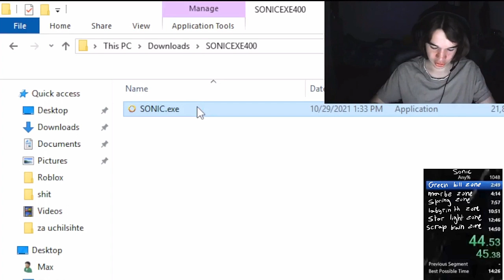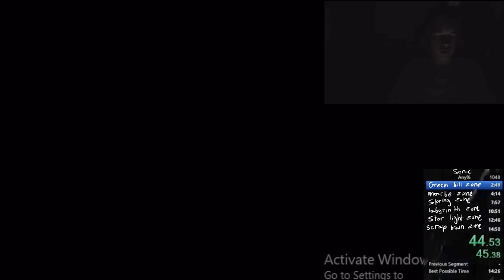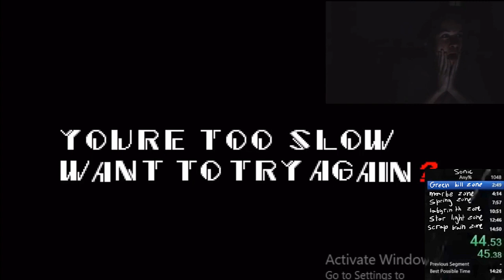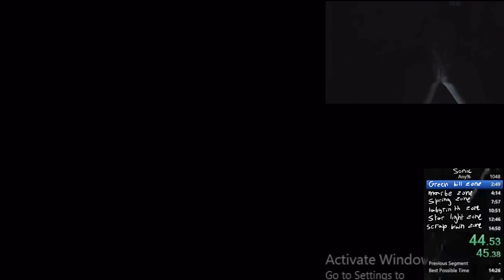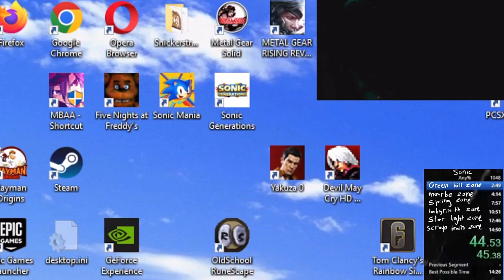SPEEDRUNNING SONCI 1 (GONE TERRIBLY WRONG!!!) (100% SPEEDRUN WR TIME)!!!!!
hello everyone Maxi Paxi here today we were speedrunning sonic 1 but something went terribly wrong so wathc until the end thank

editor:Blueorm
sound:blueorm
:blueorm
credits to BLueorm

The Industrial Revolution and its consequences have
been a disaster for the human race. They have greatly
increased the life-expectancy of those of us who live in
“advanced” countries, but they have destabilized society,
have made life unfulfilling, have subjected human beings
to indignities, have led to widespread psychological suffering (in the Third World to physical suffering as well) and
have inflicted severe damage on the natural world. The
continued development of technology will worsen the situation. It will certainly subject human being to greater indignities and inflict greater damage on the natural world,
it will probably lead to greater social disruption and psychological suffering, and it may lead to increased physical
suffering even in “advanced” countries.